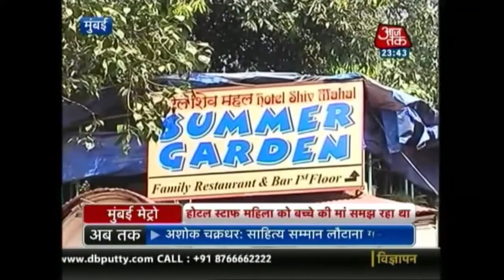Mumbai Metro | October 15, 2015 | 11:30 PM